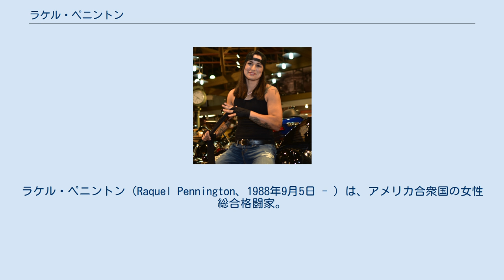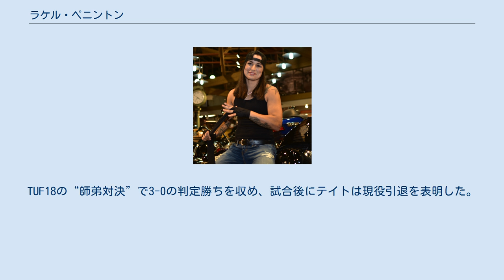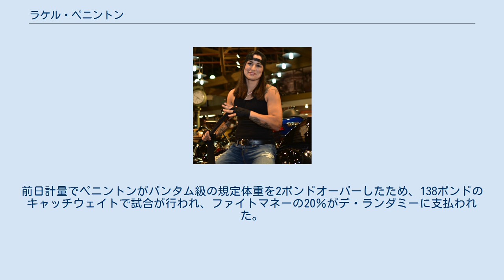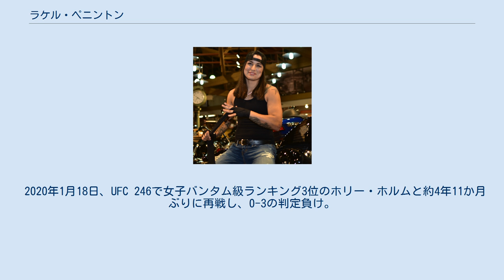ラケル・ペニントン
ラケル・ペニントン（Raquel Pennington、1988年9月5日 - ）は、アメリカ合衆国の女性総合格闘家。
コロラド州コロラドスプリングス出身。
トリプルスレットジム所属。
 19歳の時に両親の反対を押し切って格闘技を始めた。
 2012年3月13日、プロデビュー戦でキム・クートゥアと対戦し、膝蹴りでTKO勝ちを収めた。
 2012年7月28日、Invicta FC 2でサラ・モラスと対戦し、3-0の判定勝ち。
 2012年10月6日、Invicta FC 3でキャット・ジンガノと対戦し、リアネイキッドチョークで一本負けを喫した。
 2013年8月、リアリティ番組『The Ultimate Fighter』のシーズン18に参加。
ハウス入りを懸けたイリミネーションマッチではトーニャ・エヴァンジャーにギロチンチョークで一本勝ちを収め、ミーシャ・テイトがコーチを務める「チーム・テイト」に選抜された。
 女子バンタム級トーナメント1回戦でジェサミン・デュークと対戦し、3-0の判定勝ちを収めたが、準決勝でジェシカ・ラーコーツィに0-3の判定負けを喫した。
 2013年11月30日、UFC本戦初出場となったThe Ultimate Fighter 18 Finaleで同じチーム・テイトに所属していたロクサン・モダフェリと対戦し、3-0の判定勝ち。
 2014年3月15日、UFC 171でバンタム級ランキング9位のジェシカ・アンドラージと対戦し、1-2の判定負け。
 2015年2月28日、UFC 184でバンタム級ランキング13位のホリー・ホルムと対戦し、1-2の判定負け。
 2015年9月5日、UFC 191でバンタム級ランキング13位のジェシカ・アンドラージと再戦し、リアネイキッドチョークで一本勝ちを収めリベンジに成功。
 2016年4月16日、UFC on FOX 19でバンタム級ランキング8位のベチ・コヘイアと対戦し、2-1の判定勝ち。
 2016年11月12日、UFC 205でバンタム級ランキング1位の前王者ミーシャ・テイトと対戦。
TUF18の“師弟対決”で3-0の判定勝ちを収め、試合後にテイトは現役引退を表明した。
 2018年5月12日、UFC 224のUFC世界女子バンタム級タイトルマッチで王者のアマンダ・ヌネスと対戦。
肩の手術や自動車事故の影響から1年8ヶ月ぶりの復帰戦となったが、5RにパウンドでTKO負けを喫し、王座獲得に失敗した。
 2018年11月10日、UFC Fight Night: Korean Zombie vs. Rodríguezでバンタム級ランキング5位のジャーメイン・デ・ランダミーと対戦し、0-3の判定負け。
前日計量でペニントンがバンタム級の規定体重を2ポンドオーバーしたため、138ポンドのキャッチウェイトで試合が行われ、ファイトマネーの20％がデ・ランダミーに支払われた。
 2019年7月20日、UFC on ESPN: dos Anjos vs. Edwardsで女子バンタム級ランキング10位のアイリーン・アルダナと対戦し、2-1の判定勝ち。
 2020年1月18日、UFC 246で女子バンタム級ランキング3位のホリー・ホルムと約4年11か月ぶりに再戦し、0-3の判定負け。
 2020年6月20日、UFC on ESPN: Blaydes vs. Volkovで女子バンタム級ランキング10位のマリオン・レノーと対戦し、判定勝ち。
 2021年9月18日、UFC Fight Night: Smith vs. Spannで女子バンタム級ランキング12位のパニー・キアンザドと対戦し、3-0の判定勝ち。